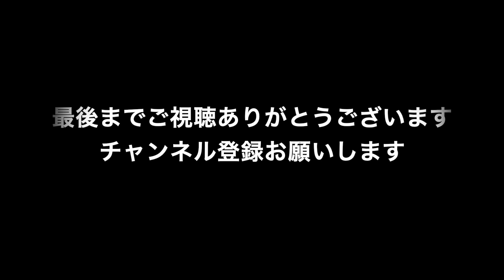カフェカブミーティング2018 in青山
青山にあるホンダ本社でカブミーティングが毎年
この時期に行われる。全国から集まるカブの数々
は圧倒されます。